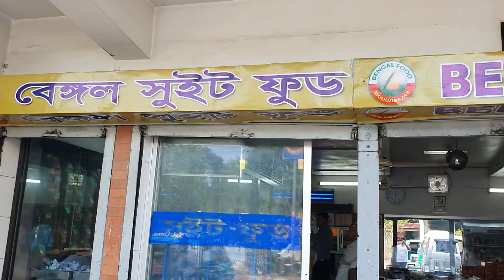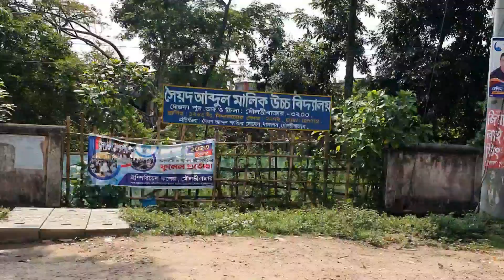5 July 2023 Moulvi Bazar Bengal Swet